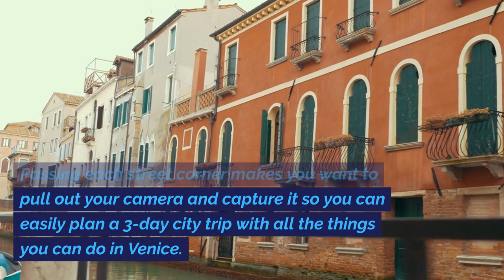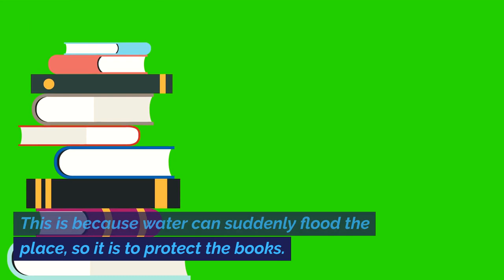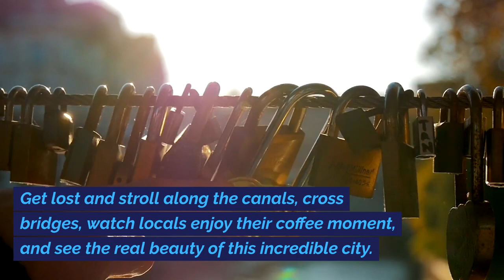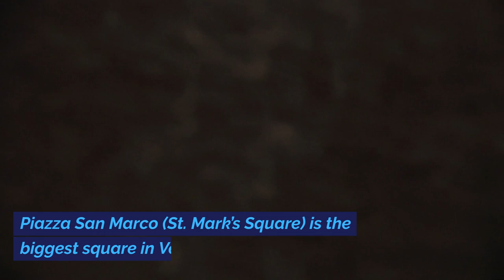Venice Unveiled: Explore the Best of the Floating City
🌟 Embark on a Venetian Adventure with World's Adventurous Vibes! 🇮🇹

Ready for the ultimate exploration of the City of Water? Join us on a virtual journey through the enchanting streets, canals, and hidden gems of Venice, Italy. Whether you're a history buff, a romantic soul, or a wanderlust-driven traveler, Venice offers an experience like no other.

📅 Best Time to Visit Venice:
From the vibrant summer sun to the crisp autumn air, Venice is a year-round destination. Discover the magic of each season, plan your itinerary, and get ready to capture the essence of this unique city.

🌞 Day 1 - Known and Unknown Venice:
Start your adventure bright and early! Explore the iconic Ponte di Rialto, witness locals unloading fresh goods, and cross the stunning bridge. Elevate your morning at Fondaco Dei Tedeschi for an unbeatable view, and dive into the unique world of Libreria Acqua Alta. Don't forget to lose yourself in the labyrinth of quiet streets for an authentic Venetian experience.

🚤 Gondola Ride in Venice:
Experience the romance of Venice with a gondola ride! Cruise the canals and witness the city's beauty from a unique perspective. Book your unforgettable ride online for a seamless experience.

🌅 Day 2 - The Highlights of Venice:
Explore the historical Doge's Palace, cross the Bridge of Sighs, and marvel at the impressive Saint Marco Basilica. Indulge in delicious takeaway pasta or pizza at Pako’s Pizza & Pasta for a quick and satisfying lunch.

🕰️ Day 3 - Relaxed Venice:
Savor a more relaxed day or take a boat trip to the islands of Venice, including Burano, Murano, and Torcello. Discover hidden gems like Scala Contarini del Bovolo and enjoy the breathtaking views from Basilisk Santa Maria Della Salute. End your day by watching the sunset along the enchanting canals.

🏞️ Extra: Visit the Most Colorful Island in Europe - Burano:
Escape to the vibrant island of Burano for a colorful getaway. Join a Burano tour and immerse yourself in the picturesque surroundings of bright-painted buildings.

💸 Costs of Traveling in Venice:
Plan your budget with our handy cost guide. From accommodations and transportation to food and activities, we've got you covered. Travel like a pro and make the most of your Venetian adventure.

🌐 How to Visit Venice:
Navigate the City of Water with ease. Discover the best transportation options, including boat rides, buses, and walking tours. From the airport to the heart of Venice, we've got your travel logistics sorted.

🏨 Best Venice Hotels:
Find the perfect accommodation for your stay. Whether you prefer the charm of quiet streets or the bustle of San Marco Square, we've curated the best hotel options for every traveler.

Unlock the secrets of the best time to visit Venice. Dive into cooler off-season temperatures and avoid the peak crowds. Plan your dream Venetian getaway with World's Adventurous Vibes.

🚀 Get ready to explore the captivating allure of Venice with World's Adventurous Vibes!